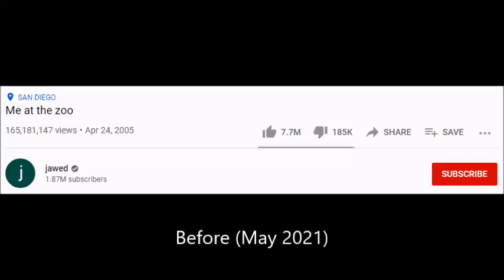YouTube Font Update (May 2021)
The font spacings have increased!